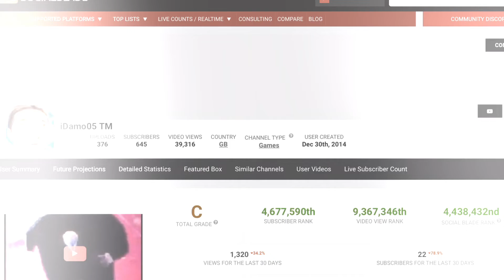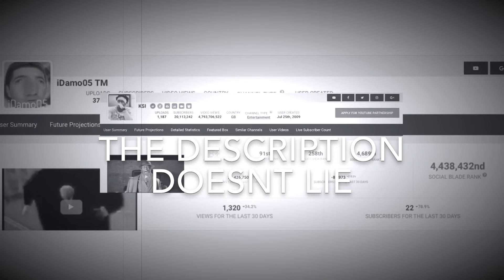KSI MEME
Not only have I had more subs then deji in a month I also have now more subs in a month then KSI

iDamo05 2-0 Olatunjis